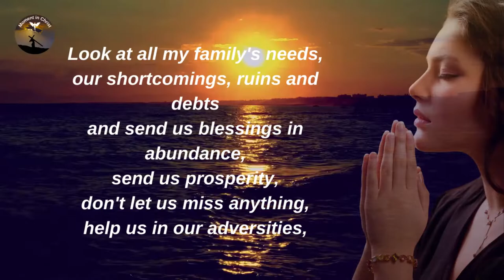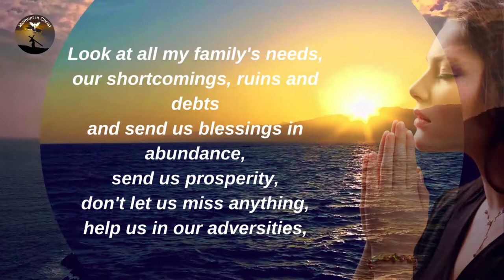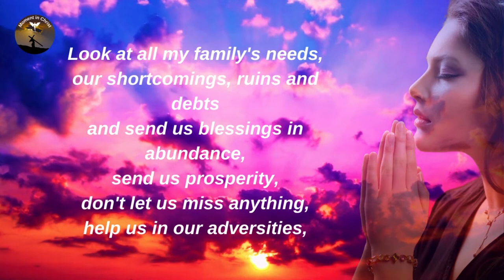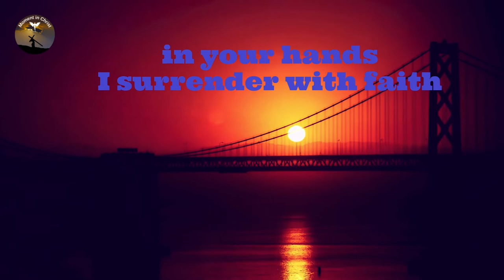MIRACLE PRAYER OF SANTA GENOVEVA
New Videos - Monday to Sunday 06:30 and 18:30
Moment in Christ, our everyday encounter with faith and with the word of God, always say prayers with great faith, and with a heart free of hurt and resentment,
For everything is possible for those who believe in Jesus Christ, Amen.

MIRACLE PRAYER OF SANTA GENOVEVA, PRAYER FOR FAULTS, DEBT, URGENT NEEDS

Today we will start with the Gloria ao Pai prayer and at the end with a Hail Mary, close your eyes and listen to the prayer, elevating your thoughts to the grace you so desire.

Glory be to the Father, and to the Son, and to the Holy Spirit, as it was in the beginning, now and ever, unto ages of ages, amen.

Glorious Saint Genoveva
that from a very young age you gave yourself to God,
and you have always been a faithful servant of the Lord
leading a simple and consecrated life to their faith;
that for love and charity
you were a generous benefactress and blessed helper of your neighbor,
dedicating himself to the apostolate and to the service and help of those in need,
I come today to ask for your miraculous help.

Santa Genoveva, distinguished and acclaimed by all,
that in the most difficult situations
you have shown enormous strength and favor,
and encouraged his people to trust and have faith in the Lord
as the only means of resisting and deterring the adversary,
and asking them to pray with all their hearts
you achieved a miraculous victory,
make my prayers also reach the Most High
and I manage to emerge victorious from so much need.

You who miraculously knew how to remedy
the famine and extreme scarcity of an entire city,
give me your favor and intercession:
Into your hands I trust myself,
with great hope and full assurance,
and I humbly ask you to grant me your valuable help
to solve the economic problems that afflict me
and I need to fix it urgently.

Look at all my family's needs,
our shortcomings, ruins and debts
and send us blessings in abundance,
send us prosperity,
don't let us miss anything,
help us in our adversities,
In particular, I ask with great faith, so that you can: (ask with great confidence for what you want to obtain, say this prayer for three days in a row). Please accept my pleas as soon as possible

Hail Mary, full of grace, the Lord is with you. Blessed art thou among women, and blessed is the fruit of thy womb, Jesus. Holy Mary, Mother of God, pray for us sinners, now and at the hour of our death. Amen.

Thanks .